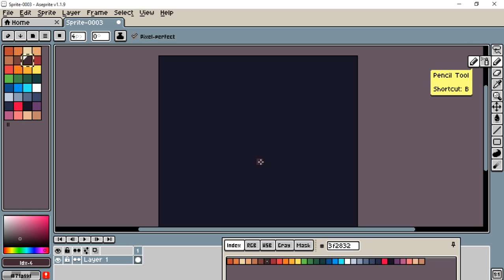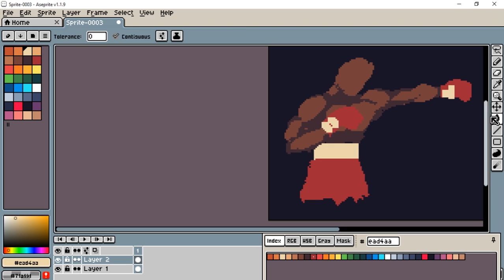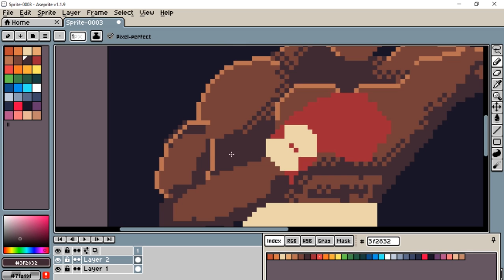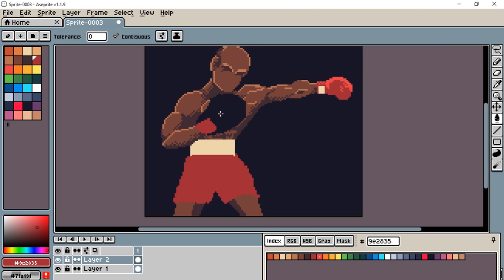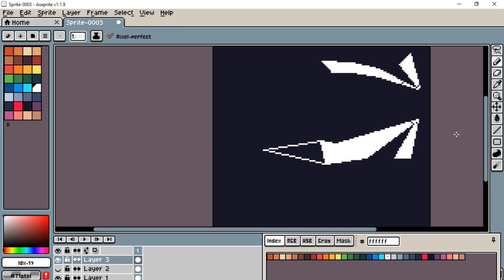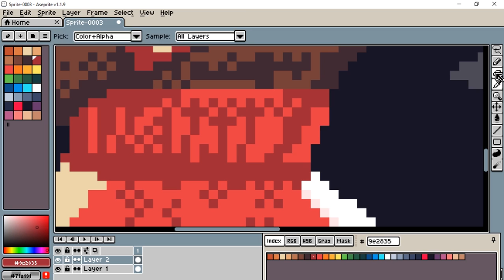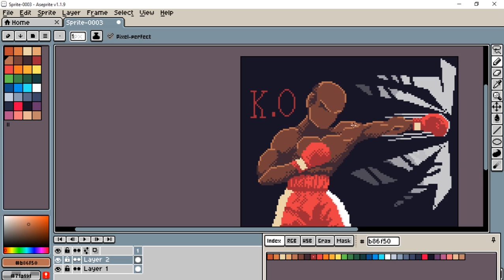Pixel Art - K.O Boxer - Timelapse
I post more content on my Tumblr so have a link for that in case your interested!

The music in this video isn't mine, if you enjoyed it please go check it out on these lovely chaps channel.